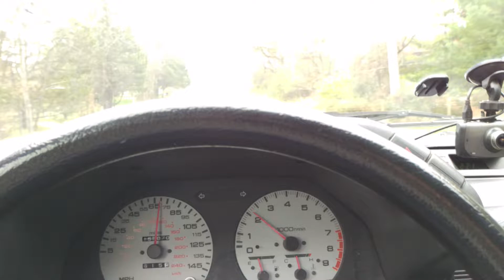7/8 master cylinder is key with wilwood dynalites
Mitsubishi brake master and caliper matching